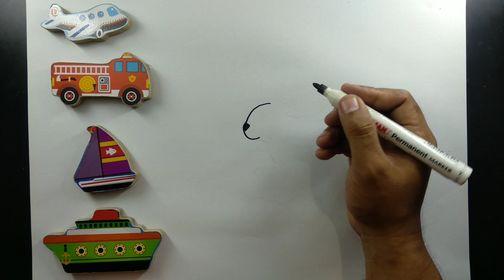How to draw a Rabbit for kids